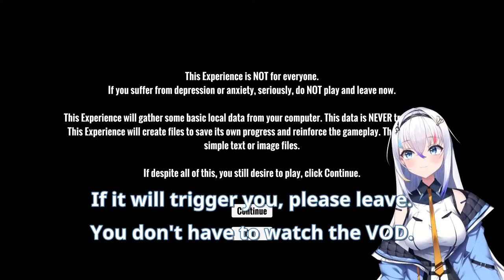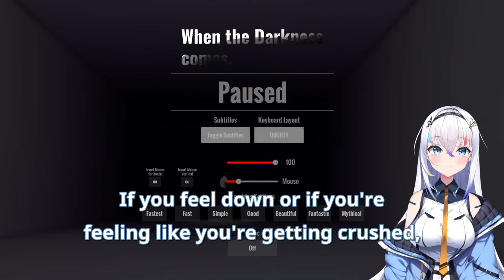Katta's important lesson when the Darkness comes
It feels like something that need to be clipped.

Note: Please be aware of the content warning in the relevant timestamp. For those who might be troubled by the sensitive topics, please skip to Katta's real talk (2) instead!
✧ Timestamps ✧
0:00 - Intro
0:19 - Content warning for the game, the stream, and the clip
0:35 - Anxiety
1:24 - Poem
5:13 - Helplessness
6:21 - The Void
6:41 - Katta's real talk (1)
7:40 - Katta's real talk (2)
8:13 - Katta likes the game
8:32 - Outro
8:47 - Bonus clip